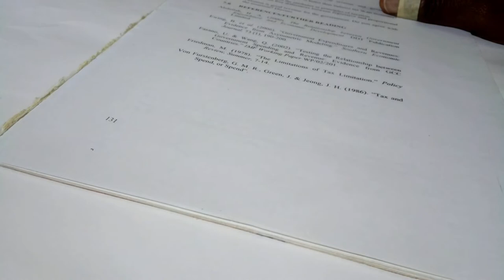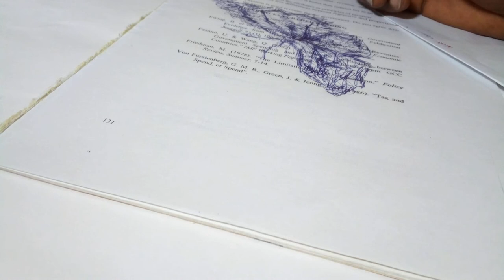butterfly biro drawing